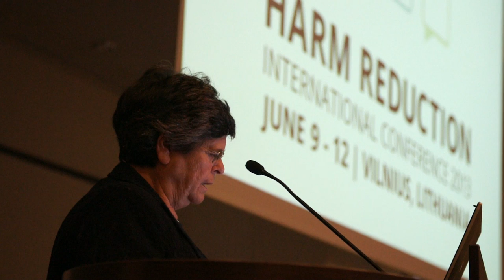Harm Reduction Beyond Public Health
Ruth Dreifuss, the former president of Switzerland made a speech at the opening session of the International Harm Reduction Conference. She spoke about the need to have a more comprehensive understanding of harm reduction that goes beyond the traditional public health definition of this term. "Time has come to a broader understanding of harms produced by the moralistic condemnation of activities which do not harm others," said Ms. Dreifuss. The pursuit of the dream of a drug-free society leads to executions, murders, mass imprisonment and other human rights abuses - we cannot ignore the broader, international context of drug policy related harms.